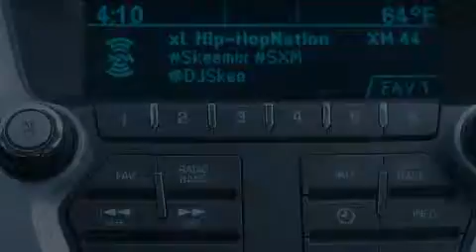2014 Chevrolet Equinox Ft Worth TX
We've been honored to serve the Decatur TX area , we promise that your experience at our dealership will exceed your expectations ! Year : 2014 Make : Chevrolet Model : Equinox Engine : 2.4L 4 Cyl. Sequential Fuel Injection Trans . : Automatic Exterior : Silver Topaz Metallic Miles : 10 James Wood Motors US Hwy 287 South Decatur , TX 76234 Welcome to James Wood - your source for quality new and used cars from Buick , Cadillac , Chevrolet , GMC , Hyundai , and Pontiac . With two north Texas locations to serve you - Decatur and Denton - our new new used car sales force is ready to assist with your next new or used car purchase . We have a large inventory of new and used cars ready for delivery today . Proudly serving the Dallas and Fort Worth Metroplex ! The James Wood Auto Group's business philosophy is to provide our customers with quality Chevrolet , Pontiac , Hyundai , Buick , GMC , and Cadillac cars , trucks and SUVs , but also provide great value and service . We are celebrating 30 years in the automotive business in the Dallas - Ft . Worth , Texas area , and it is our policy to treat every visitor that enters our Chevy , Pontiac , Buick , GMC , Hyundai , and Cadillac dealership doors as an honored guest without exception . The bottom line is we work hard every day to provide a friendly and professional sales experience for the car or truck buyer , quotes Mr . Wood . Every customer deserves that and we guarantee that you'll find it at the James Wood dealerships . 2014 Chevrolet Equinox Decatur TX